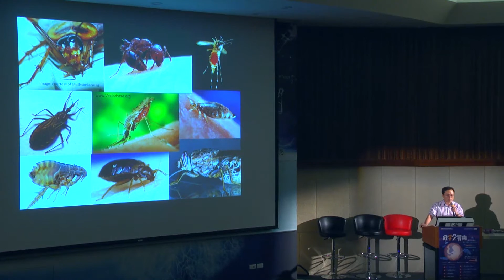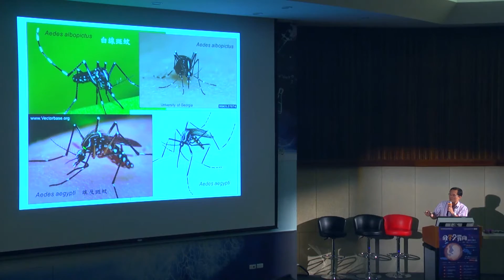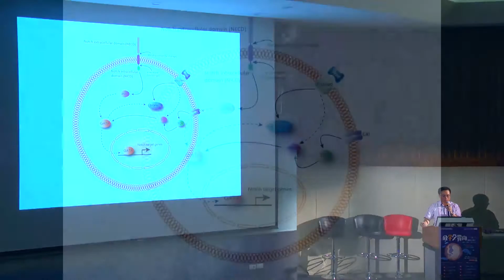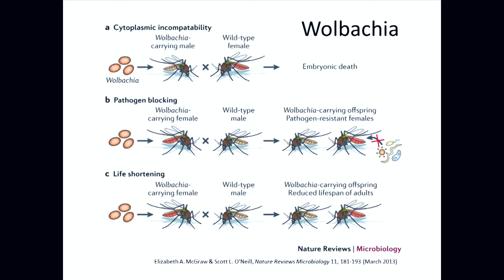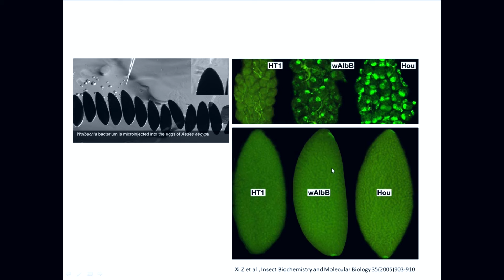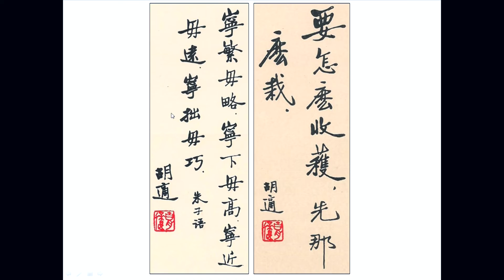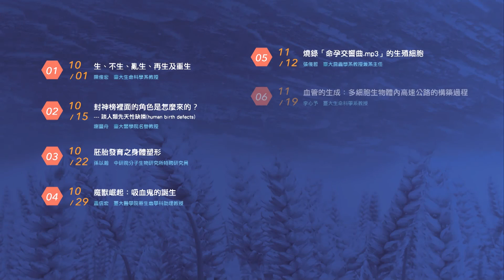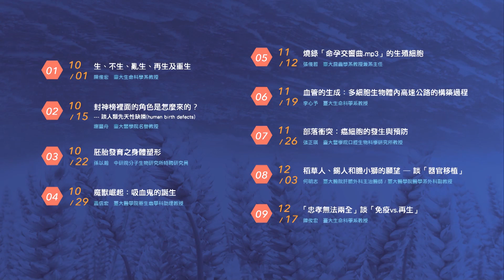魔獸崛起：吸血鬼的誕生｜蕭信宏｜探索講座〖命孕交響曲〗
蚊子是人類的頭號殺手，每年奪走數百萬條人命，而我們對這些令人討厭的吸血怪，卻好像一點辦法也沒有，有一個很重要的原因就是，殺死一隻蚊子之後，還有千千萬萬隻蚊子。牠的生殖能力，遠大於我們的想像，從吸血到產卵的過程，到底有哪些東西參與？卵產出來之後，又會發生甚麼事？對於蚊子所傳播的疾病，我們又能做些什麼事？在這個演講中，我會介紹蚊子的生殖是如何進行的，以及新的蚊媒疾病控制策略。

講座時間：2016年10月29日（六） 14:00
講座地點：臺灣大學思亮館國際會議廳（同步網路直播）